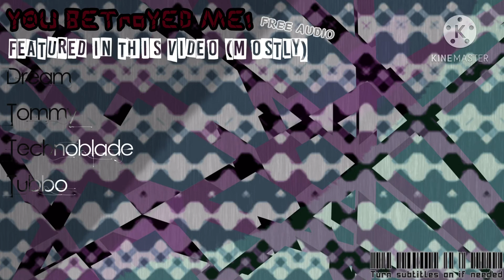【Free Audio】 YOU BETRAYED ME! // Dream SMP✎...by Nizvko_e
Hellooo,

✡Feel free to use my audio in your animations!✡
Make sure to credit me and everything will be fine

✸Music Details✸
Run Baby Run by 2WEI feat. Ali Christenhusz

〖Timestamp ⤑ 17:10〗

✸Inspirations✸

✸Audio_links✸

✸Apps Used✸
⤑ KineMaster
⤑ Ibis Paint X
⤑ Screen Recorder

✸Background✸
Background made by me using Ibis Paint X